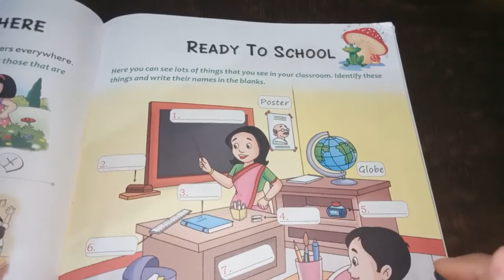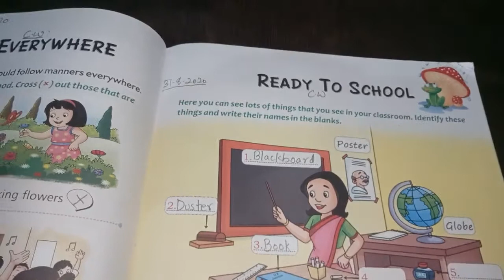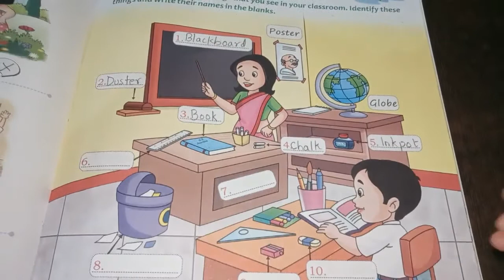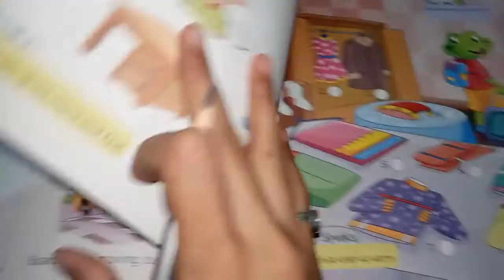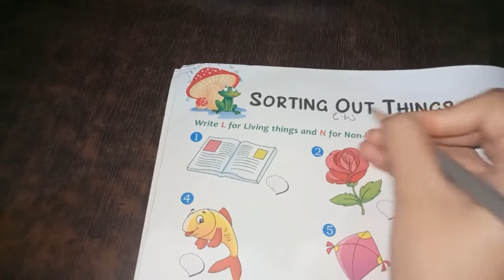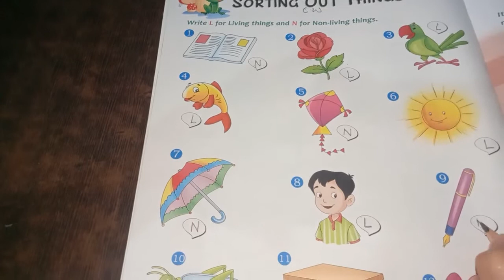Class 1General knowledge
Ready to school & Sorting out things